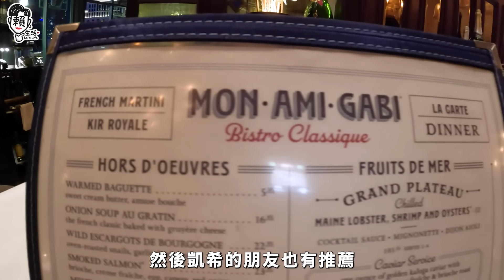三天玩Las Vegas 跟凱希的第一次出遊！！| 美國行Vegas篇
我跟凱希的美國之旅
拍了超多的片段
大家就當流水帳再看就好☺️

這次的美國之旅也是由我安排行程
但第一次去 加上時間不夠長
我們就挑著玩～